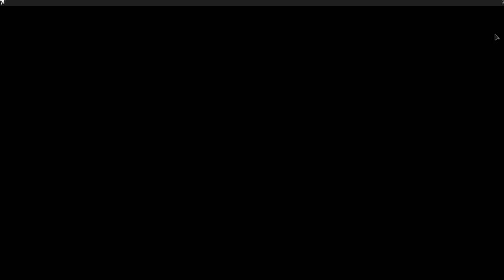Day in the life of a highschooler! | FT, FireKxtten!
Thank you guys so much for watching today’s video! ☺︎

Thanks to: Fire, fluffy good and my sister for helping me make these videos!

Upload schedule! ❤️
-Fridays: 1:00 PM CST.  Roblox vids.
-Saturdays: 2:00 PM CST. Minecraft vids.
-Sundays: 2:30 PM CST. Roblox vids.
-Mondays: 1:30 PM CST. Minecraft vids.

Remember to stay royal and don’t spread negativity

BYEEEEE! ❤️